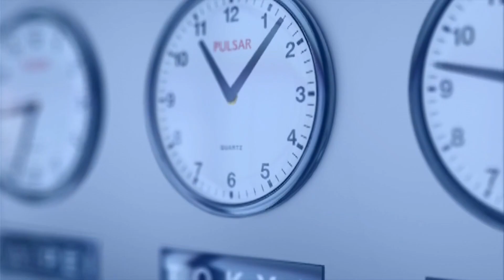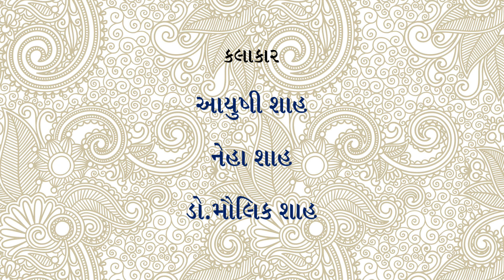Is MR Vaccine Required if there is history of measles ? | MR Campaign | Gujarati | Dr.Maulik Shah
Often there is a question by parents regarding whether to vaccinate the child with MR if there is a history of possible measles ? Dr.Maulik Shah MD(Ped) explains about it.